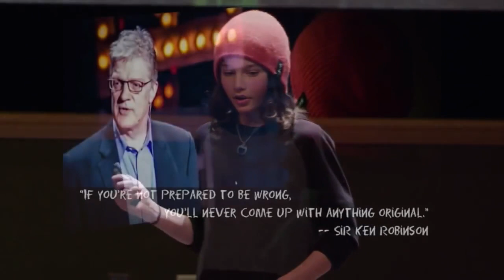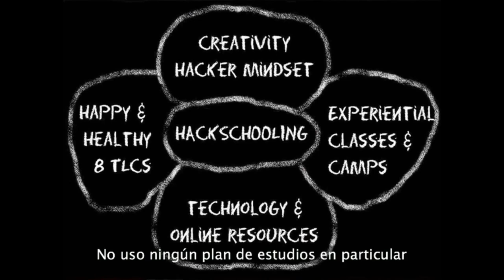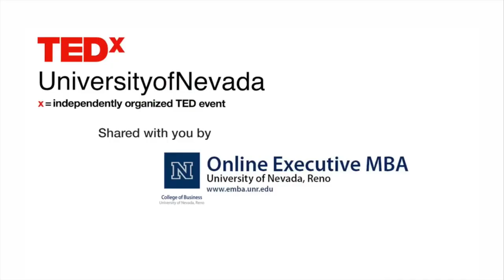Esto Es Lo Que Pasa Cuando Un Niño De 13 Años Abandona La Escuela - Logan LaPlante en TEDx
Un charla motivadora que nos hace pensar en los objetivos que tenemos todos en la vida. En esta charla TED, este adolescente de 13 años presenta buenas reflexiones acerca de la felicidad y la educación, pero sobre todo su objetivo: ser feliz